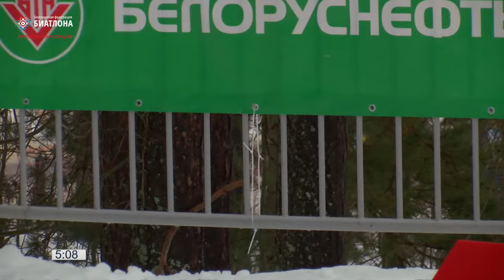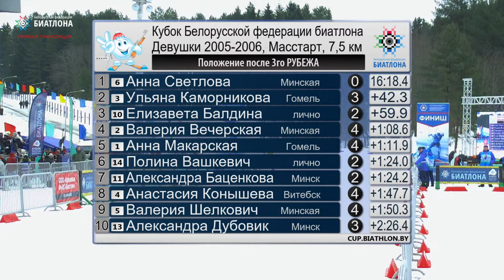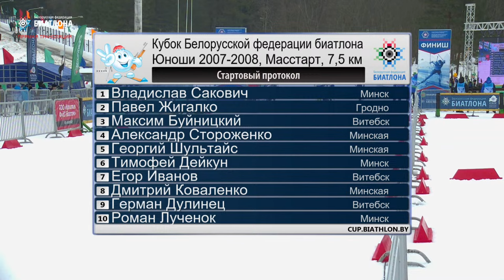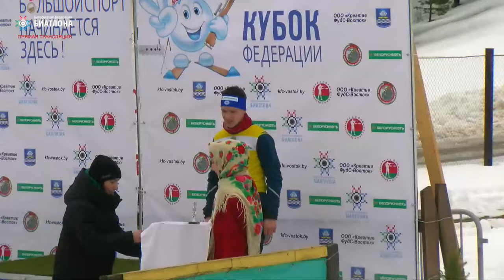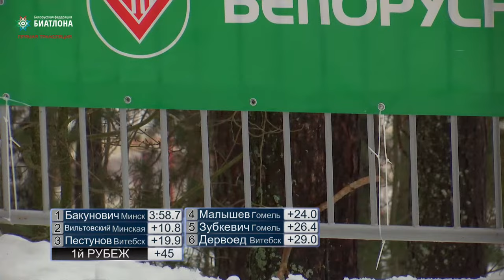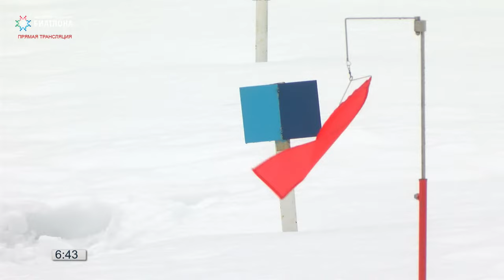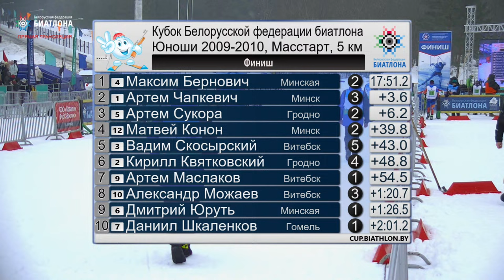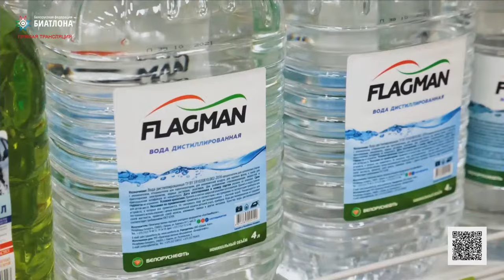БИАТЛОН | Кубок БФБ 2023-2024 (4 этап: ГОРОДОК) - МАСС-СТАРТ | Прямая трансляция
Кубок Белорусской федерации биатлона – это республиканский турнир среди юношей и девушек по биатлону. Кубок БФБ построен по аналогии с Кубком мира. Личный и командный зачеты, телетрансляция и пресс-конференции после церемонии награждения – все это включает в себя Кубок БФБ. Главное предназначение Кубка БФБ – создание резерва для национальной команды.

Генеральный партнер соревнований РУП "ПО "Белоруснефть".

Место проведения: биатлонная трасса "ВОЦОР по ЗВС" г. Городка, Витебской области

ПРОГРАММА СОРЕВНОВАНИЙ:
0:00 - intro
2:12 - масс-старт юноши (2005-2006) г.р.
51:40 - масс-старт девушки (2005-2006) г.р.
02:16:50- масс-старт юноши (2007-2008) г.р.
03:05:00 - масс-старт девушки (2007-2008) г.р.
04:16:50 - масс-старт юноши (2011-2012) г.р.
05:01:00 - масс-старт девушки (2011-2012) г.р.
05:47:16 - масс-старт юноши (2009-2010) г.р.
06:40:20 - масс-старт девушки (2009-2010) г.р.

Расписание, результаты и вся другая информация о Кубке БФБ по биатлону в telegram-канале федерации